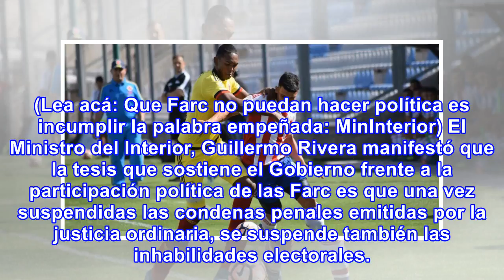Participación política de las farc podría ser incluido en la reforma política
Luego de ser aprobada en su segundo debate la Reforma Política en Cámara de Representante, el Gobier...